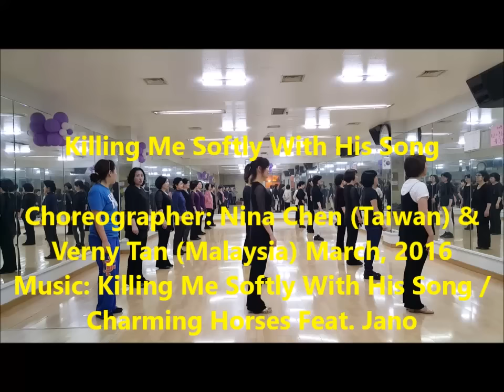Killing Me Softly With His Song Line Dance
Choreographer: Nina Chen (Taiwan) & Verny Tan (Malaysia) March, 2016
Music: Killing Me Softly With His Song / Charming Horses Feat. Jano - (Unofficial music)
Jung Mi Young Line Dance
South Korea